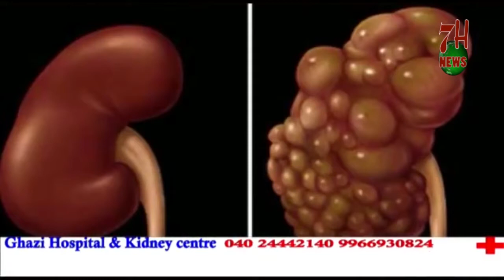MAHBOOB NAGAR ME RIYASATI URDU CONFERENCE | 7H News | Hyderabad